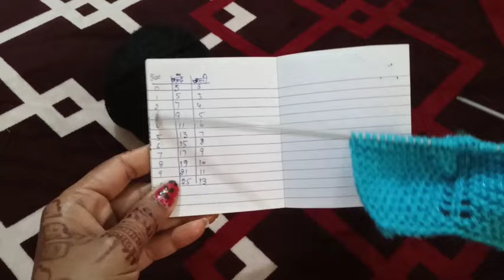Very beautiful dress for Laddu gopal# 7 no. ke laddu gopal ke liye dress 👗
Very beautiful dress for laddu gopal